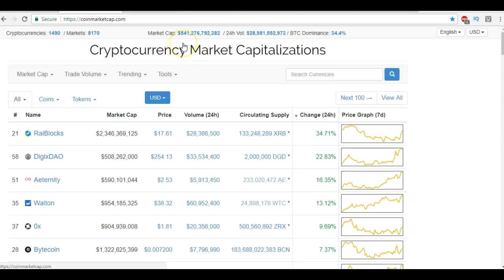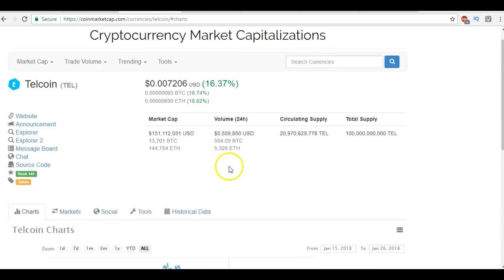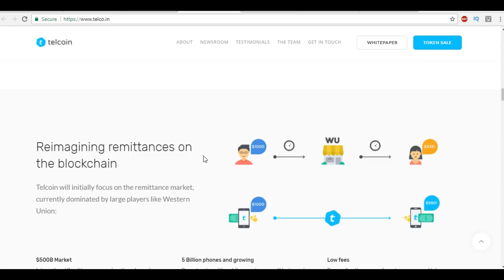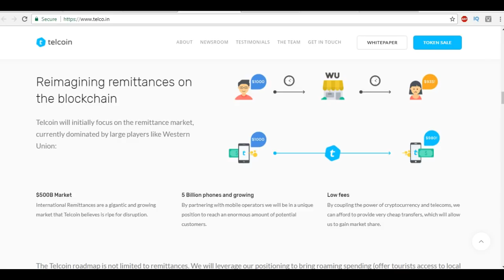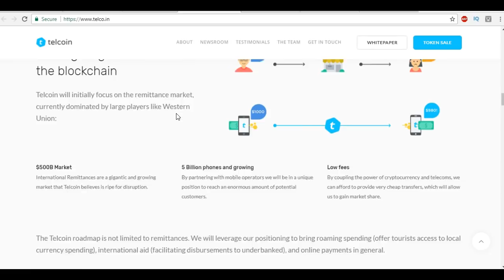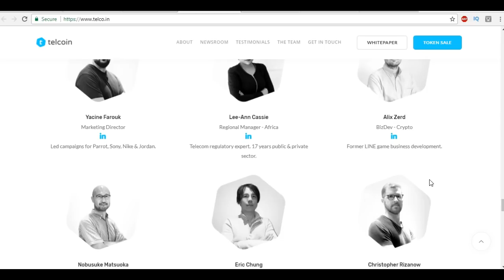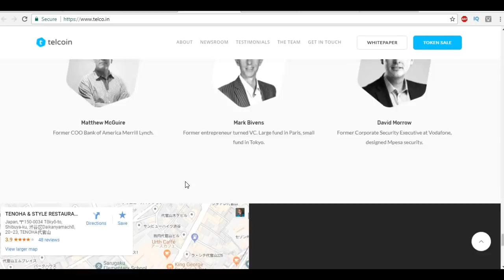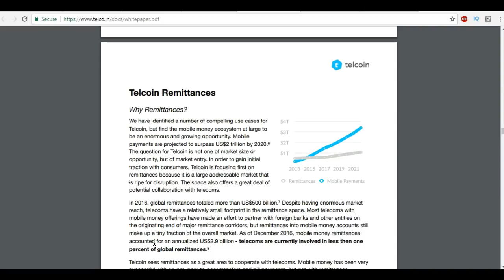The Next Crypto to Moon... Telcoin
Free Bitcoin
Free Litecoin
Free Ethereum
Free Altcoin
Bitcoin
Bitcoin Scam
Bitcoin Trading
Bitcoin Tutorial
Bitcoin Wallet
Bitcoin Wealth

Bitconnect
Bitconnect Coin
Bitconnect Scam
Bitconnect Trading
Bitconnect Tutorial
Bitconnect Wallet
Bitconnect Wealth

Coinbase
Coinbase Scam
Coinbase Trading
Coinbase Tutorial
Coinbase Wallet
Coinbase Wealth

Cryptocurrency
Cryptocurrency Scam
Cryptocurrency Trading
Cryptocurrency Tutorial
Cryptocurrency Wallet
Cryptocurrency Wealth

Dekado
Dekado Coin
Dekado Scam
Dekado Trading
Dekado Tutorial
Dekado Wallet
Dekado Wealth

Exodus
Exodus Wallet

Hexabot Scam

Hextracoin
Hextracoin Scam
Hextracoin Trading
Hextracoin Trading
Hextracoin Wallet
Hextracoin Wealth

Gdax
Gdax Scam
Gdax Trading
Gdax Tutorial
Gdax Wallet
Gdax Wealth

Genesis
Genesis Mining
Genesis Scam
Genesis Tutorial
Genesis Wallet

Hashflare
Hashflare Scam
Hashflare Mining
Hashflare Tutorial
Hashflare Wallet

Steneum
Steneum Scam
Steneum Trading
Steneum Tutorial
Steneum Wallet
Steneum Wealth

Trezor Wallet